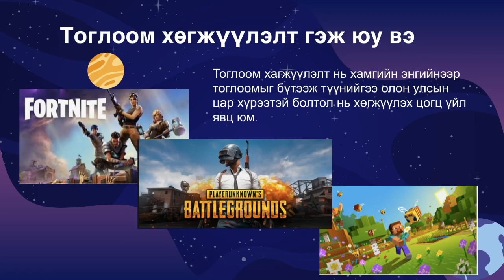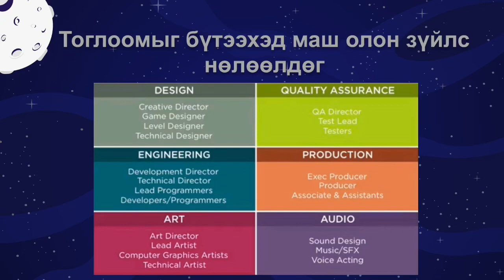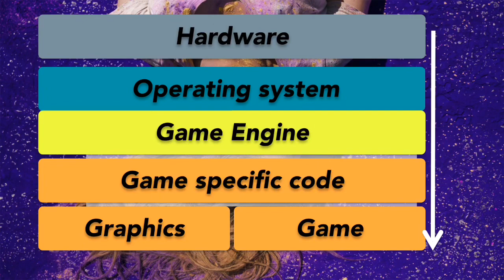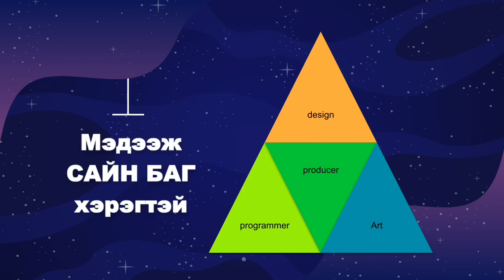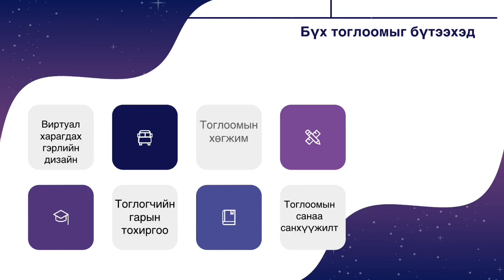Game concept-Хичээл1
Stay home
Stay safe